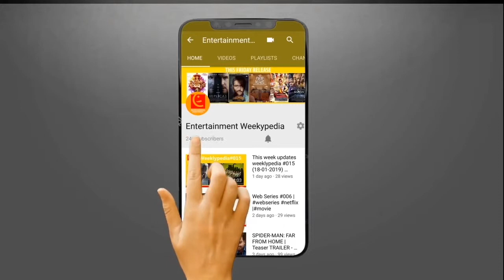SpiderMan Homecoming (2017) Movie Review | Marvel Marathon - 016 | Entertainment Weekypedia